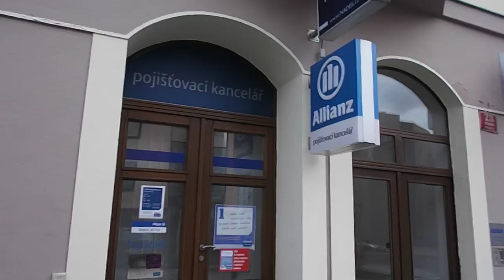017 - FUJIFILM FinePix JX550 Sample Video